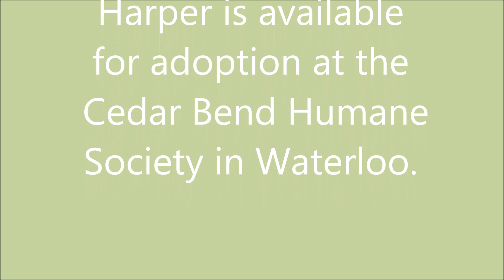FURever Home Friday: Harper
Don’t tell Harper she’s 10 years old! She still enjoys playing and having fun.
Harper is one of 29 dogs that arrived at the Cedar Bend Humane Society in mid-April from the ASPCA.
We think she’s a coonhound mix. Harper loves to get attention and have her fur scratched. She does have some allergies, but she’s doing much better with an allergy medication.
Harper walks well on a leash. She also knows how to sit and shake with *both paws.
We recently took Harper to the Bark For Life of Black Hawk County, and she did great being around lots of people and other dogs.
Here she is playing with Joey!
Harper is a loving dog, and she would be a great addition to any family.
Will you give Harper her FURever Home?
Visit the Cedar Bend Humane Society at 1166 W. Airline Highway in Waterloo to meet Harper and to fill out an adoption application.
We're open from 10 to 5 every day except Monday.